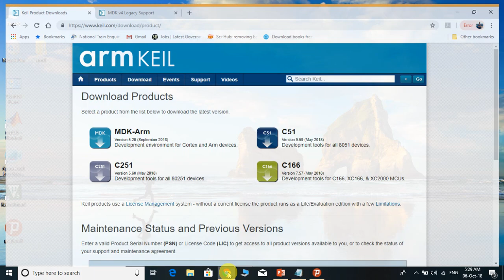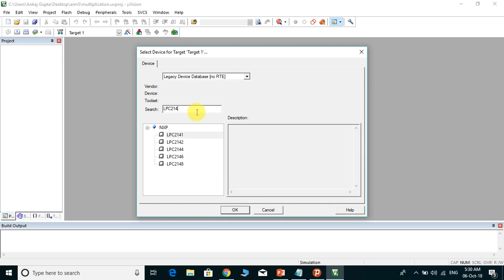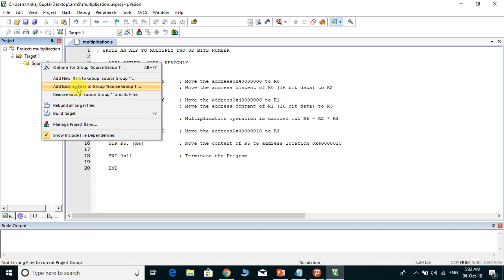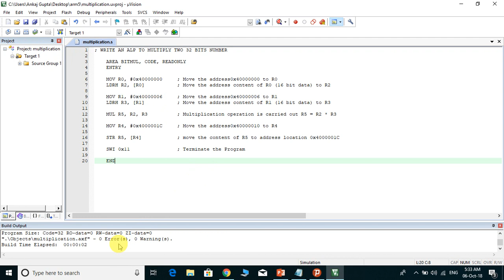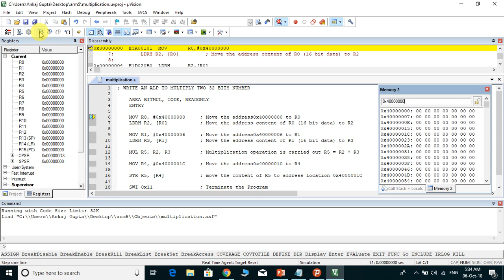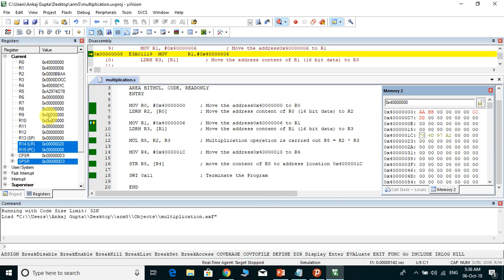ARM ALP to Multiply two 16 Bit Numbers